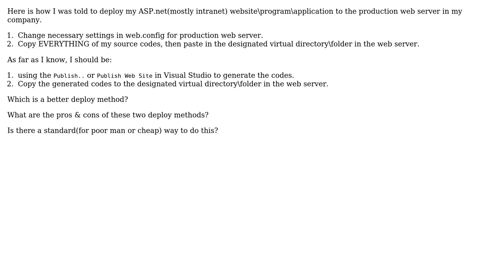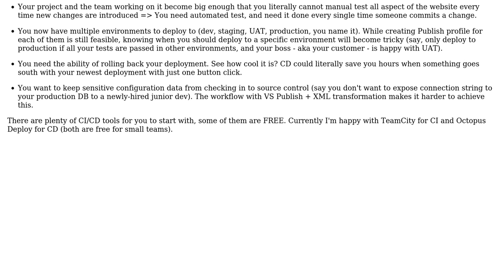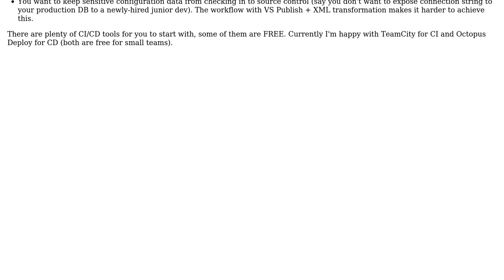Software Engineering: Proper way to deploy ASP.net to production web server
With thanks & praise to God, and with thanks to the many people who have made this project possible! | Content (except music & images) licensed under CC BY-SA | Music | Images & others | With thanks to user Pop user Harry Ninh and the Stack Exchange Network Trademarks are property of their respective owners. You are responsible for your own actions.